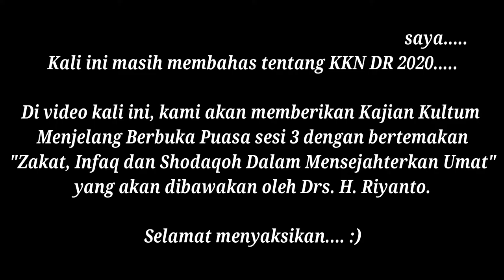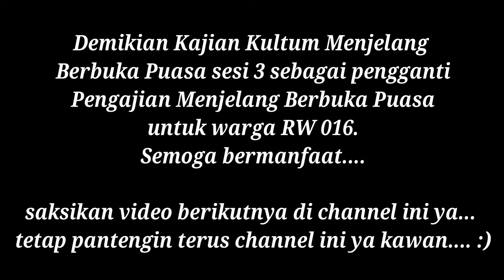Kajian Menjelang Berbuka Puasa Bersama Ust. M. Bahrul Ulum, Lc. (Part 4 {sesi 4}) | KKN DR 2020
Di video kali ini akan membahas tentang suatu solusi yang kami berikan terkait tema KKN DR kami yaitu "Pengajian Menjelang Berbuka Puasa". Dimana pada video sebelumnya pihak Takmir Masjid Al-Muhajirin mempasrahkan kebijakan mengenai pengajian terssebut kepada Pimpinan Cabang Muhammadiyah Kedungwuni yang bekerjasama dengan Pemuda Muhammadiyah Kedungwuni untuk membuat program Kultum Ramadhan. berhubung saya juga masuk sebagai tim kreatif dari program tersebut, maka 3 atau 4 video Kultum Ramadhan tersebut akan saya masukkan ke dalam solusi dari tema KKN DR 2020 yang saya ambil dan juga solusi untuk warga RW 016 Kelurahan Kedungwuni Timur yang sedikit kecewa ataupun terhambatnya dari Pengajian Menjelang Berbuka Puasa.

yuk mari saksikan videonya bersama. :)